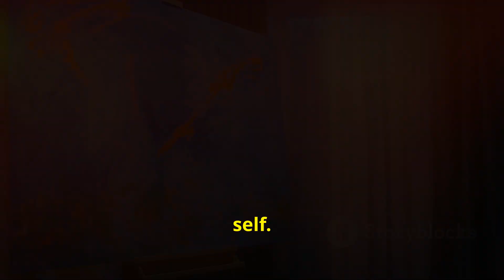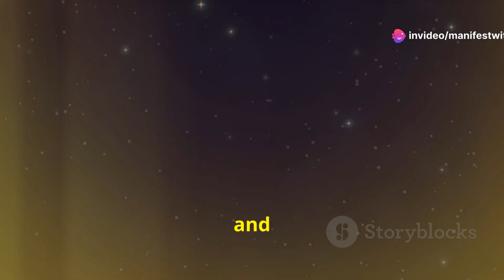Unlock Cosmic Wealth: Get Paid for Being YOU! ⚡️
Welcome to Manifest with Kijie!

Are you ready to unlock the power of your mind and manifest the life you’ve always dreamed of? You’re in the right place! On this channel, we explore the art and science of manifestation, offering practical techniques, inspiring stories, and powerful affirmations to help you align with your highest potential.

Whether you’re new to manifestation or looking to deepen your practice, I’m here to guide you every step of the way. From visualizations and vision boards to the Law of Attraction and daily affirmations, I’ll share tools and tips that empower you to create a life filled with abundance, joy, and purpose.

What You’ll Find on This Channel:

Step-by-step guides to mastering manifestation
Daily affirmations and meditation practices
Success stories and motivational content
Insights into the Law of Attraction and spiritual growth
Tips on aligning your mindset with your goals